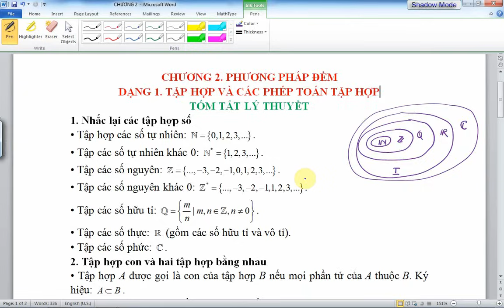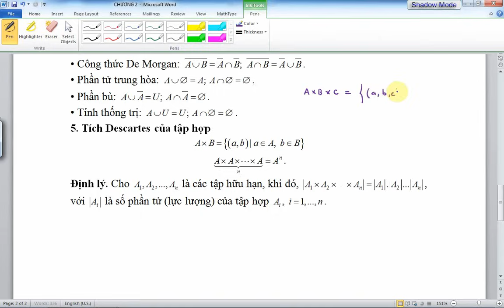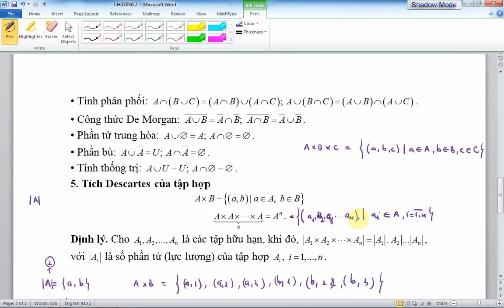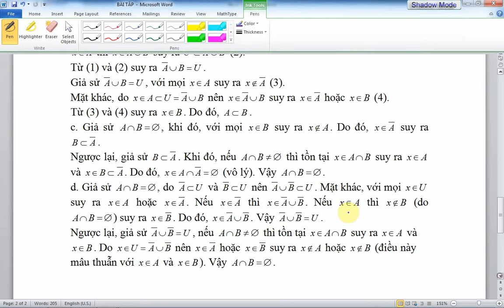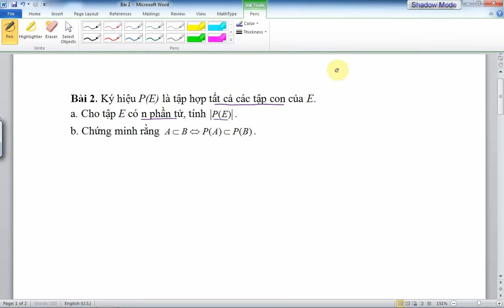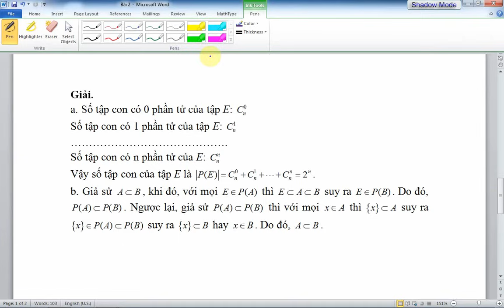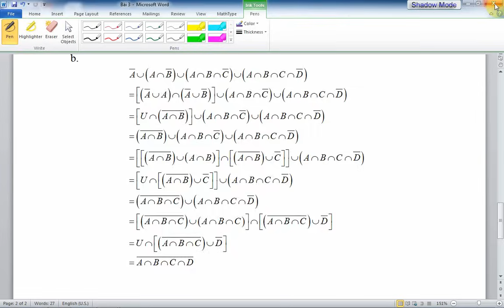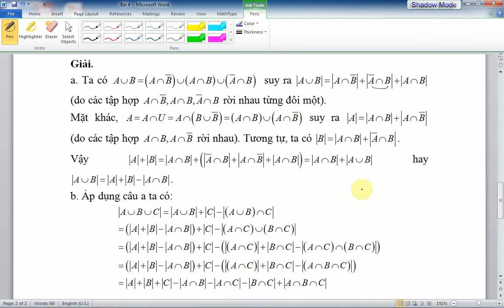Tập hợp và các phép toán của tập hợp | Lý thuyết và bài tập